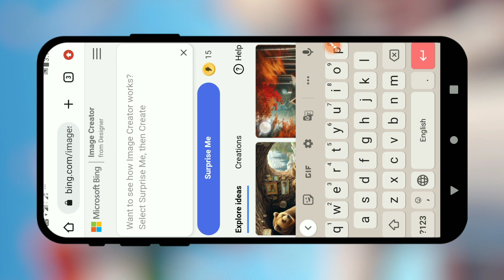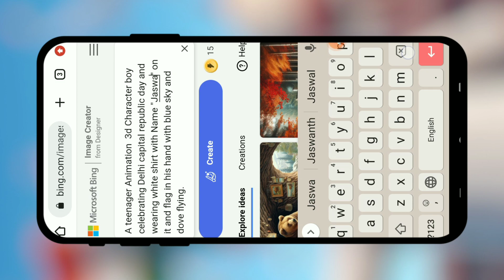26th January Photo Editing | Instagram Trending Photo Editing| Trending Ai Photo Editing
26th January Photo Editing | Instagram Trending Photo Editing| Trending Ai Photo Editing

About - This video I explained that how to make a trend Ai photo editing in 26th January.
hope u like the video thank you 😊

Prompt -- A teenager Animation  3d Character boy celebrating Delhi capital republic day and wearing white shirt with Name "Your Name" on it and flag in his hand with blue sky and dove flying.

Queries 👇
republic day photoshoot ideas 2024
26 january photo editing
26 january photo editing 2024
republic day photo editing 2024
26 january photo editing 2023
26 january photo editing kaise kare
26 january photo editing picsart
26 january photo editing background
26 january photo ai
26 january photo editing new
bing image creator photo edit kaise karte hain
ai photo editing free websites
ai avatar photo editing free website